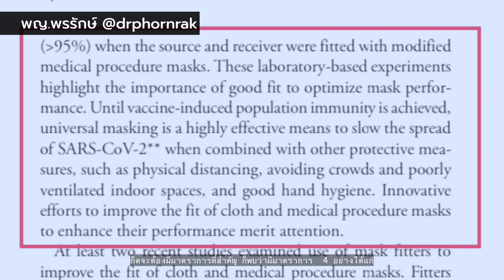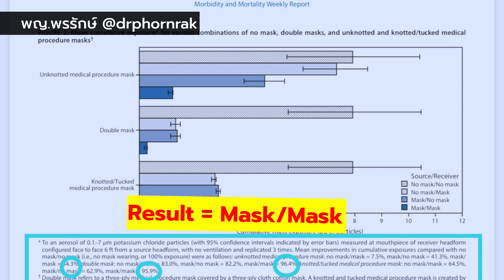ใส่ Mask แบบไหน กันการติดเชื้อ COVID ได้เกือบ 100%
CDC report ในเดือน กพ. 2020 ในเรื่องการวิจัยทดลอง mask  3  แบบ ว่าแบบไหนสามารถป้องกันเชื้อได้ดีที่สุดค่ะ

ไปฟังคลิปกันเลย

For Tell :  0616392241 (คลินิกตาหมอพรรักษ์)
For Line ID : @drphornrak

MEDICAL ADVICE DISCLAIMER: เนื้อหาในวิดีโอนี้และคำอธิบายรวมถึงข้อมูลทั้งหมด เนื้อหาการอ้างอิงและลิงค์ต่างๆ มีวัตถุประสงค์เพื่อให้ข้อมูลเท่านั้น ผู้จัดทำไม่ได้ให้คำแนะนำทางการแพทย์ใด ๆ การดู ฟังหรือใช้เนื้อหานี้ ไม่ได้สร้างความสัมพันธ์ระหว่างแพทย์และผู้ป่วย การให้ข้อมูลส่วนบุคคลหรือข้อมูลทางการแพทย์ไม่ได้สร้างความสัมพันธ์ระหว่างแพทย์และผู้ป่วย ไม่มีสิ่งใดในวิดีโอนี้หรือคำอธิบายใดในวีดีโอนี้มีจุดมุ่งหมายเพื่อสร้างความสัมพันธ์ระหว่างแพทย์และผู้ป่วย ที่จะมาแทนที่บริการของแพทย์ที่ผ่านการฝึกอบรมหรือผู้เชี่ยวชาญด้านการดูแลสุขภาพได้  และไม่สามารถใช้แทนคำแนะนำทางการแพทย์การวินิจฉัยหรือการรักษาอย่างมืออาชีพ คุณควรปรึกษาแพทย์ที่มีใบอนุญาตที่ได้รับการรับรองอย่างเหมาะสมในทุกเรื่องที่เกี่ยวข้องกับสุขภาพของคุณ